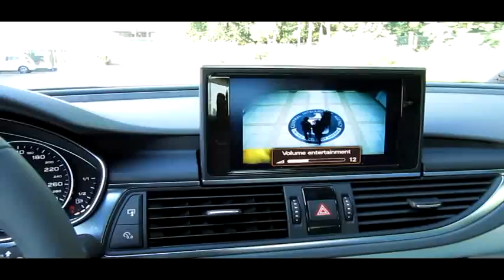Audi A7 MMI 3G sblocco video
Video in motion compatibile con Audi A7 ed Audi A8 4H Per maggiori info